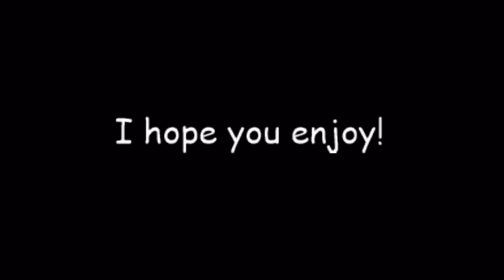MW2 1v1 with Mortar Gaming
Welcome everyone to me and my friend Victor playing Modern Warfare 2 this took alot of planning and effort for us to get this done so please like comment your favorite moments and subscribe with the post notification bell on byeeee